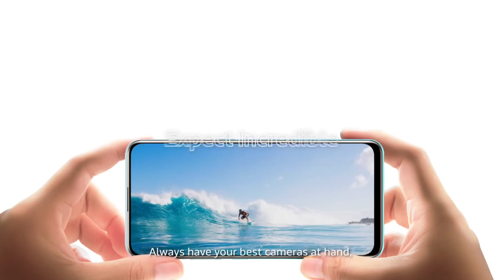OnePlus Nord CE 2 5g !!! 🤯 - Midrange Smart Phone - National Tech (2022)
One Plus NORD CE 2 5g

First YouTube channel Vlog
(Sarfaraz Mansuri)